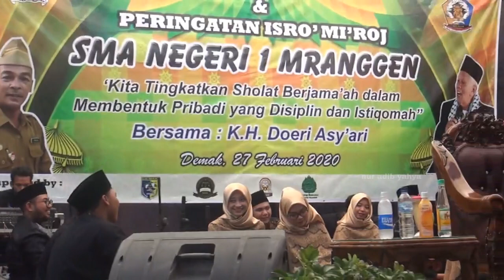Pengajian Terbaru !!! KH. Doeri Asy'ari live SMA N 1 Mranggen - Doa Bersama & Peringatan Isra'Mi'raj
Do'a Bersama & Peringatan Isra' Mi'raj Nabi Muhammad SAW di halaman SMA N 1 Mranggen, Demak dengan pembicara KH. Doeri Asy'ari dari Semarang. Kamis 27 Februari 2020.